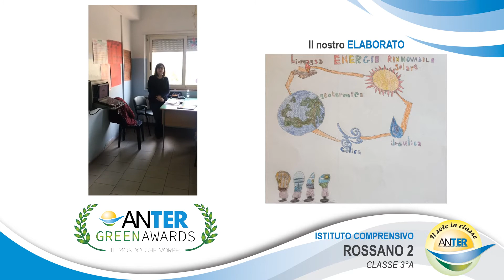Istituto Comprensivo Rossano 2 Monachelle - Classe 3°A - Corigliano Rossano - CS